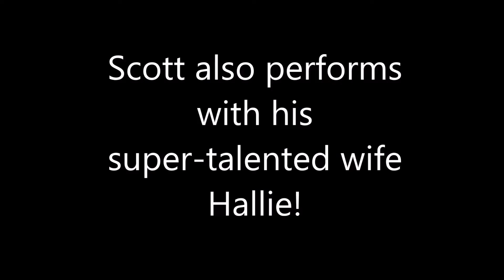Blue Skies With Scott Evans 449 22.21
Playing with Scott Evans, live!
Blues Skies, Irving Berlin in 1926

I'd LOVE A Cup Of Coffee! Thanks!

Love, Mia Hess
Yep, I do teach!
Mia Hess Music
DogButtz Photography
from Northeast Ohio, USA